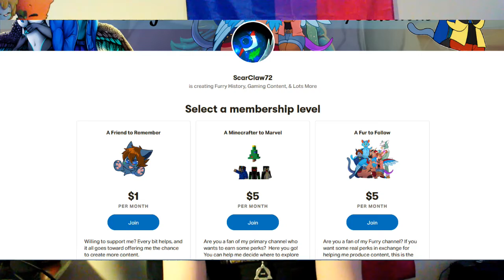Camera-Shy Scar Announces Patreon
I learned very quickly I don't do well on camera
And I collapse quickly without a script

Anyway if you want to support what I do here you go XD